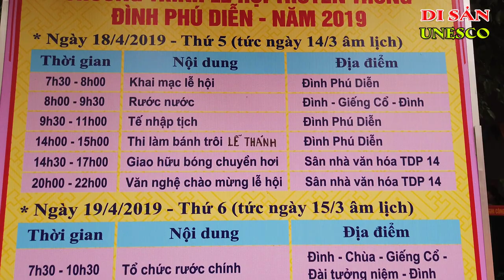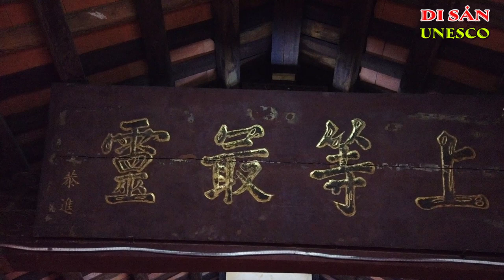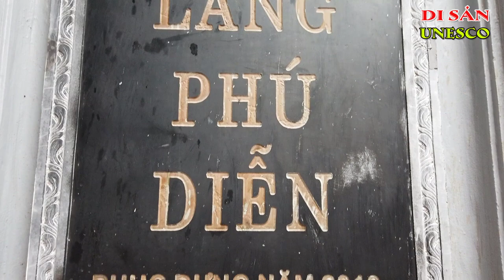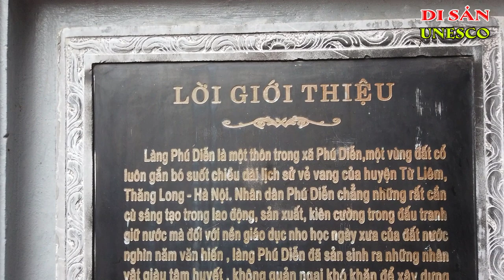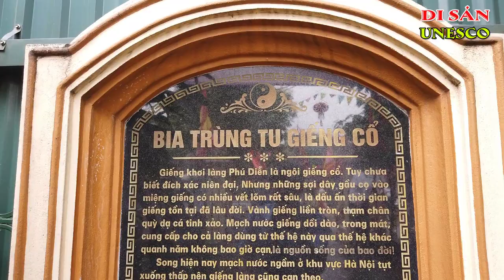Lễ Hội Đình Làng Phú Diễn 2019 | Ký Sự Di Sản UNESCO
Lễ Hội Đình Làng Phú Diễn 2019
Đình Phú Diễn